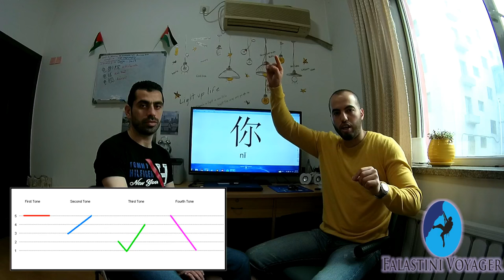هل اللغة الصينية صعبة؟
تحدثنا عن الصعوبات التي تواجهنا في تعلم اللغة الصينية.